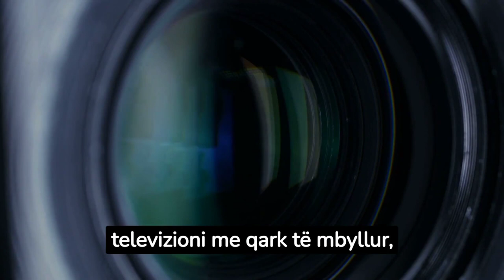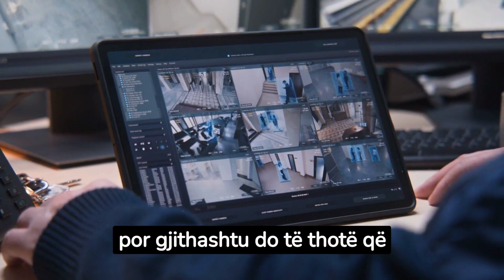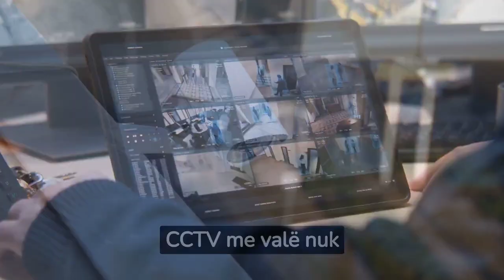11 Fakte Vigjilente rreth Kamerave CCTV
11 Fakte Vigjilente rreth Kamerave CCTV

CCTV ose televizioni me qark të mbyllur, është dëshmuar të jetë një nga risitë teknologjike më të dobishme në lidhje me monitorimin dhe sigurimin e ambienteve në dekadat e fundit.